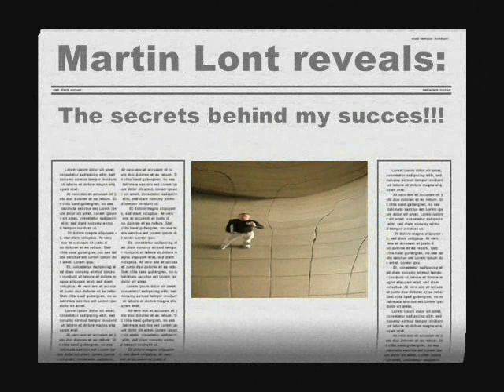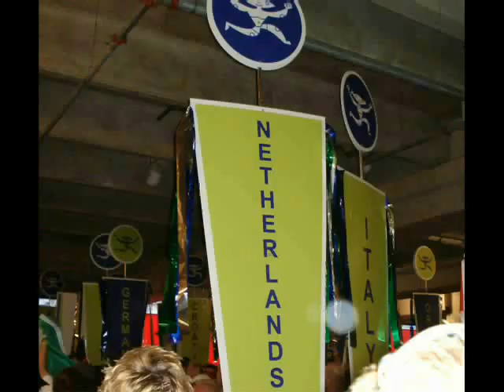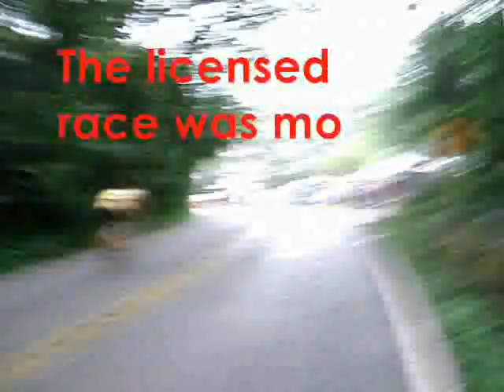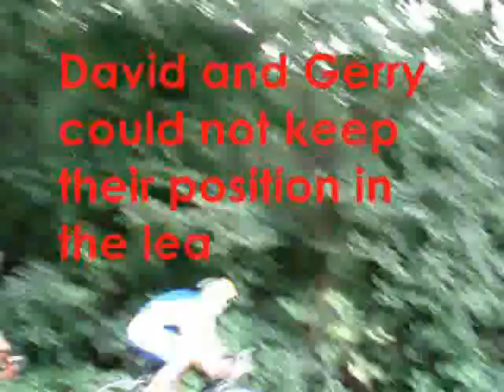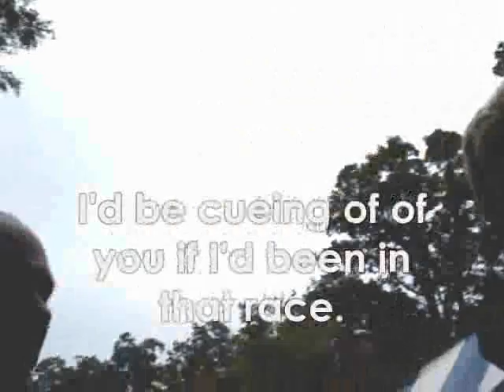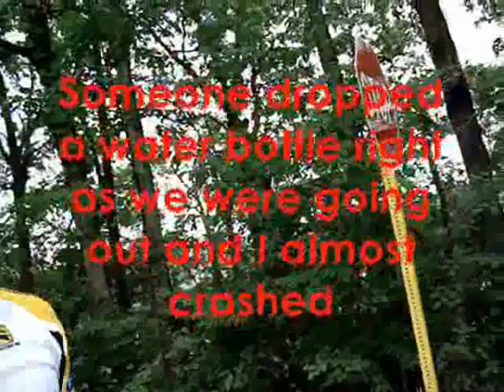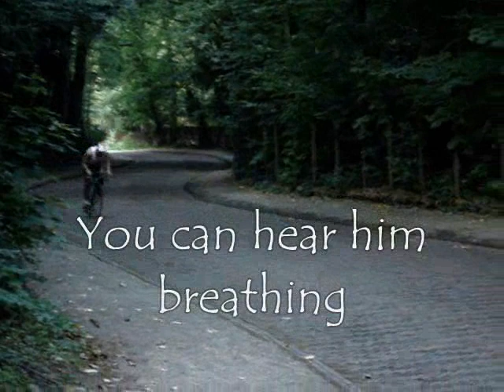Part 1; From Holland with Love (my view on Gay/Outgames'06)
'From Holland with Love' is my (Dutch) view on the Gay- and Outgames that were held in Chicago and Montreal in the summer of 2006.
The movie is 48 min long and therefore I cut it in 3 part for my YouTube audience.

Part one focuses on the opening of the Chicago Gaygames and the cycling events in Chicago.

I hope you enjoy watching all the parts and off course enjoy it. 'From Holland with Love' is my first middle length movie. Any feedback from you is appreciated under 'comments' or by a mail message. Or on my weblog as my video's are linked to it

Martin.